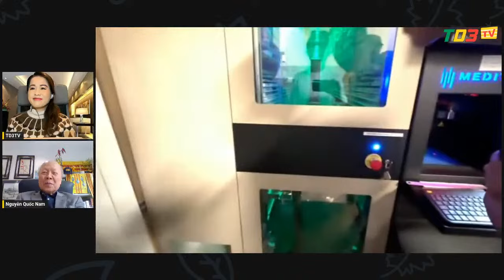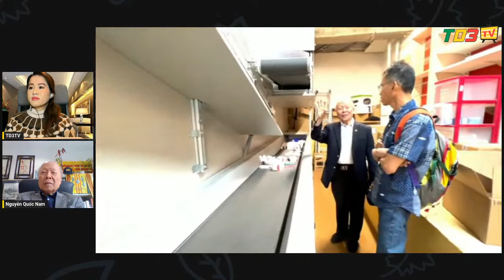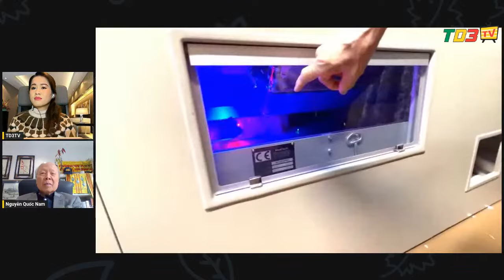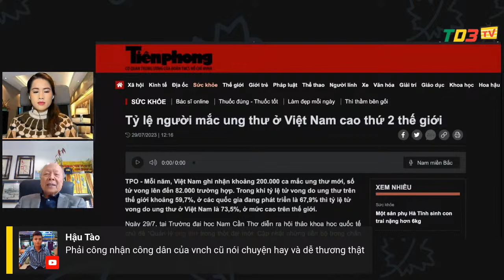🟢 18.4.24 DƯỢC SĨ NGUYỄN QUỐC NAM - NGƯỜI KHÔNG CHẤP NHẬN VIỆT CỘNG CÓ THẨM QUYỀN LÊN CHÍNH MÌNH